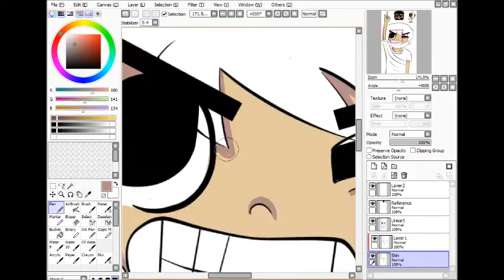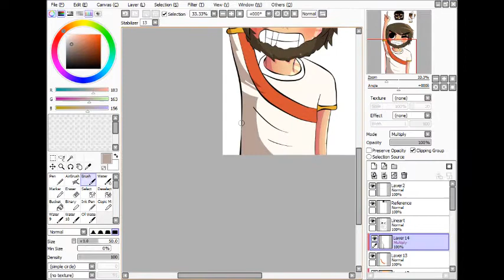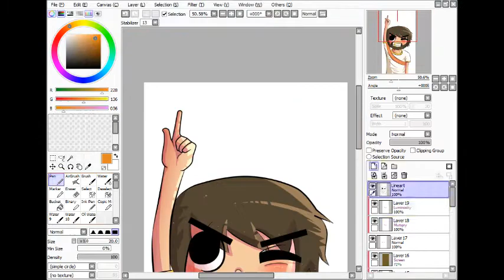CawkavFilms Speed-art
Read the description:

I know that Cawkav have a glasses(shades?), but I can't draw glasses(shades?) so I drew eyes instead. I tried drawing him in Scott Pilgrim style, and I had fun doing it.
I hope he likes it.